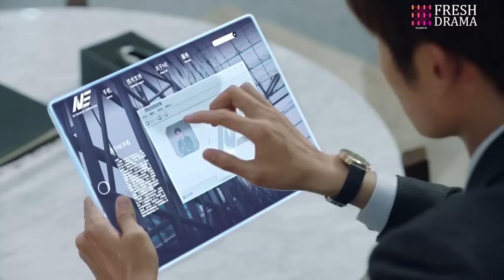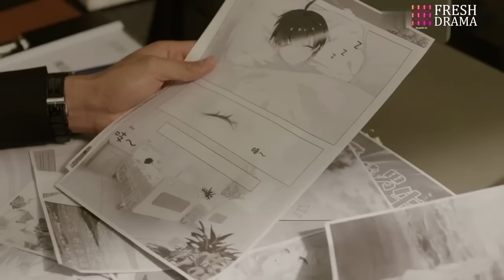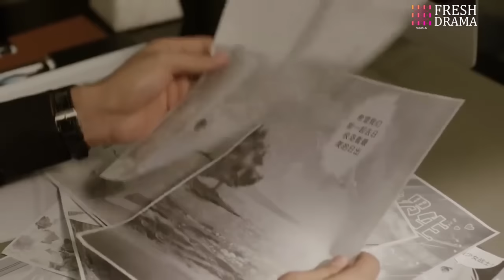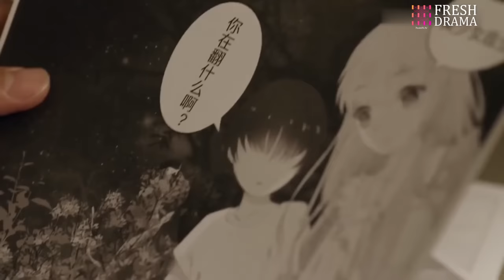President's Secret Wife💕EP23 | zhaolusi | Pregnant bride encountered CEO❤️‍🔥Destiny took a new turn